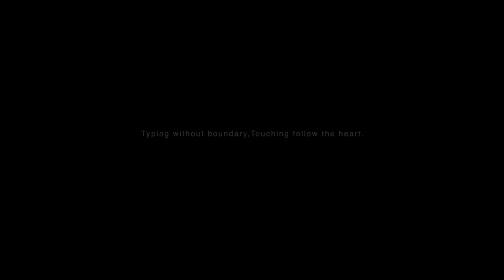Bluetooth laser laser projection keyboard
Amazing New Bluetooth laser laser projection keyboard  mobile

Available now exclusive in Egypt @ iMedia stores for electronics
For more information please visit our link

للتعرف علي مواعيد العمل وأرقام الهواتف و العنواين برجاء زيارة الرابط التالي

لطلبات الشحن و التوصيل رجاء التواصل مع فريق الاون لاين علي الرقم التالي 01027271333
بارسال رساله واتس اب او الاتصال المباشر من الساعه الحادية عشرة صباحا وحتى الحادية عشرة مساء عدا يوم الجمعة و الاجازات الرسمية

مصاريف الشحن للمحافظات:
Shipping & Payments Methods Details